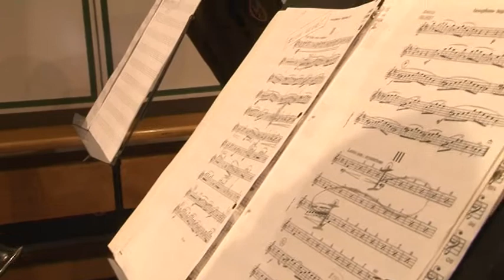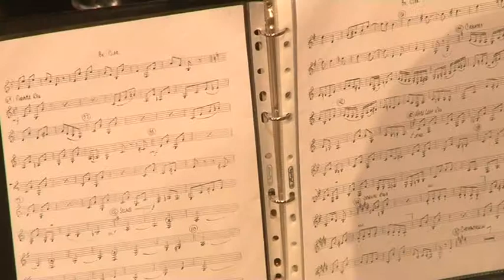Ragtime zene Scott Joplin - Szekszárd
Ragtime  zene  Scott Joplin